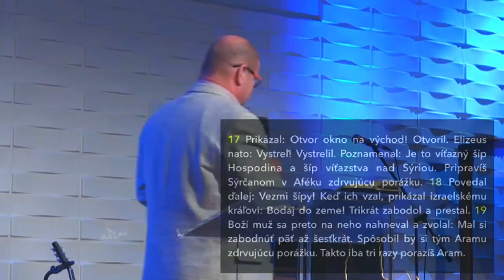[25.2.2018] Igor Láslofi: Tam, kde je pozvaný Pán Ježiš, sa budú diať zázraky